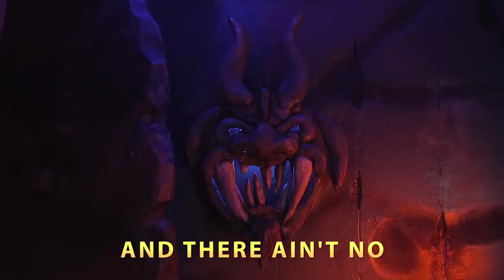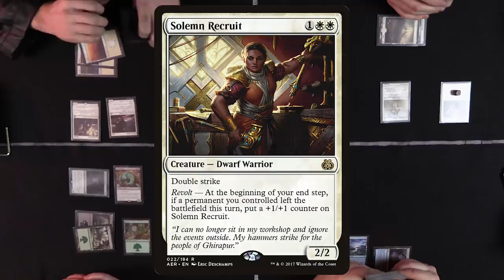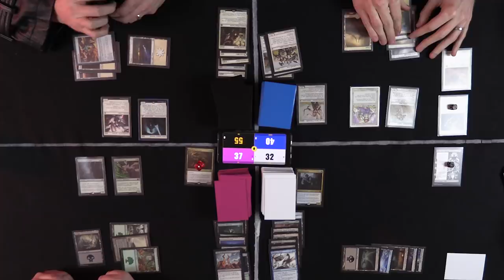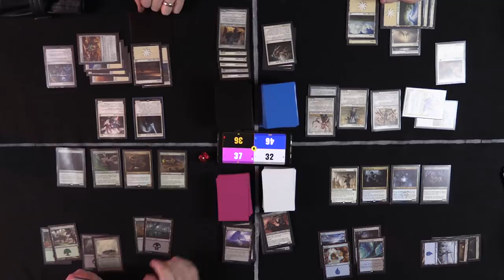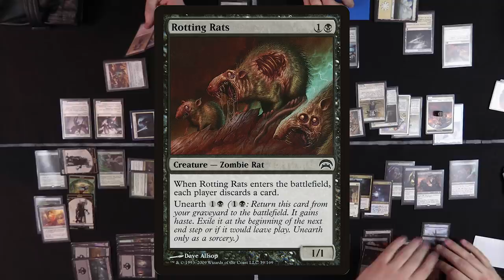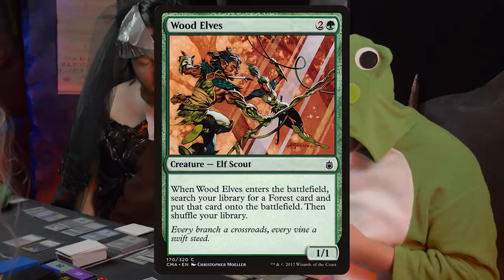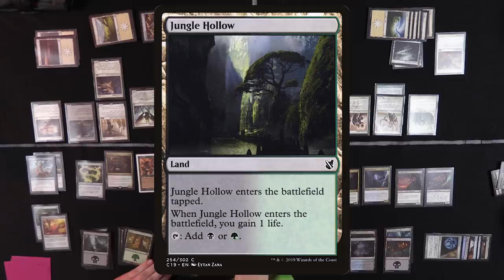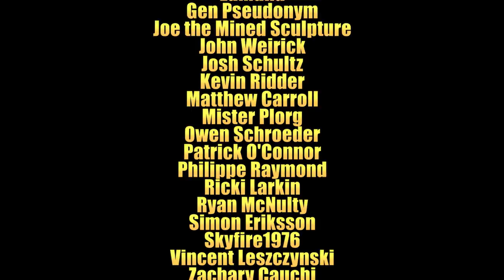QUEST FOR THE JANKLORD Holiday Special | Jank EDH Commander Gameplay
"Holiday Special"

For the faint of heart, gameplay begins at 8:30

Four dudes, out of cash and addicted to cardboard crack, struck a deal with a demon for unlimited booster packs…

…those booster packs just happened to be Fallen Empires.

Now the dudes are stuck on a nightmare plane, forced to play commander by the demon’s janky rules FOR ALL ETERNITY. And you get to watch!

Behold the torture of ultra-budget EDH as the dudes vie for the victor’s prize: the title of JANKLORD and one month in the real world.

Will they find a way to escape? Or play jank forevermore?

(CREDITS)

DIRECTOR, WRITER, EDITOR, & PRODUCER
Daniel McLaughlin

STARRING
Joe Kroll, Daniel McLaughlin, John Mueller, Tim Prince, & Sean Sullivan

GUEST STARRING
Dawson Ehlke, Bridget Russell, Chris Ciatti, Ryan Sanderson, Nathan Farley, & Wendy Richards

EXECUTIVE PRODUCER
Timothy McLaughlin

SET, PROP, & COSTUME DESIGNER
Nathan Farley

MIRKO’S MIND DRINK SET DESIGN
Kelsey McLaughlin

CINEMATOGRAPHY
Tim Prince
Daniel McLaughlin
Samara Ehlke (Various Intro)

DEMON & MIRKO ILLUSTRATION
John Mueller

JANKLORD LOGO
Emory Allen @ocularvision

Daniel McLaughlin & Dan Stewart

(OUR PATRON SAINTS)

EXECUTIVE PRODUCER PATRONS
Aaron Bray
Alberto Talamantes
Dawson DeMars
James Renquist
Jay Ellis-James
Tyson Duffy
Alexander Garland
Andrew
Andrew Roberts
BaconAndDoritos
Bryan Greenwood
Burton Miller
Chris Hsueh
Conner Pendergast
dancybooch
Daniel Harrison
David Velazquez
dean thurston
Emory Allen
Evan
Falk Forner
Hunter Mullins
Jamie Dinsdale
Joey Nemmer
Jordan Gernsbacher
Jordan Stafford
Justin Brown
Lawrence Wynn
Mat McDonough
Mike Berry
peoii
Rachel Reeves
Raymond Brand
Rhino620
Ryan Benson
Ryan Velcheck
Ryan Walker
ShockTohp
Thomas Bilbaugh
Timothy Johnson
William Pratt
Zachary Lee Szparagowski

MOST GLORIOUS PATRON SAINTS
Aaron H
alec martinak
Andrey Gugnyak
boooof
Bruce Stevens
Chris Pinotti
Dan Krause
Eric Vogl
ero0senin
gerritt perkins
Majin Shinsa
Mark Everhart
Marthe
Matthew Spidle
Michael Tubb
MLIOOBE
Nicolas Rhoades
Paul Gil De Matos
Richard Murphy
Sir Slipps
Sparx
Tiago Prado
tobias robinson
Zachary
Zachary Huntington-Meath
Aaron H.
Alex Richman
Alexander Frank
Anton Klement
Bill
Caleb Welsh
CallMeCJ_
carlos umali
Charles Odom
Dan Gathman
Daniel Aldrich
Dylan Battard
El Nicopico
Eric Evilsizor
Gabe Sheffield
Gavin Markee
Jesus5thHoe
John Riccardi
Ledfox
marco pani
Matthew Everhart
Max Rymer
Maximilian S
Michael Shiery
Michael Tello
MTG Lexicon
Nicholas Glavor
Robert Bishop
Ross Gutierrez
Spencer Pomeranz
thomas wotherspoon
Tristan Riley
Zach Wanner
Adam Keeton
Alexander Björk
Andrew
Arashdip Sekhon
Ben Kersnovske
Bob
BrandonisMudkip
Dan Simoes
Dennis Bradford
Edmund
Gen Pseudonym
Joe the Mined Sculpture
John Weirick
Josh Schultz
Kevin Ridder
Matthew Carroll
Mister Plorg
Owen Schroeder
Patrick O'Connor
Philippe Raymond
Ricki Larkin
Ryan McNulty
Simon Eriksson
Skyfire1976
Vincent Leszczynski
Zachary Cauchi
Zachary Grice
Zak Rhoden

OTHER MUSIC:
"a ninja among culturachippers", “COME FRUTA!”,
"The Pirate and the Dancer", "Poppies", “Death on the Battlefield", “The Black Kitty”, "The Black", & "The White" by ROLEMUSIC

Soundsnap

SPECIAL THANKS
Dan & Dan @ The Source Comics & Games in Roseville, MN

Lifelinker App by Collected Company